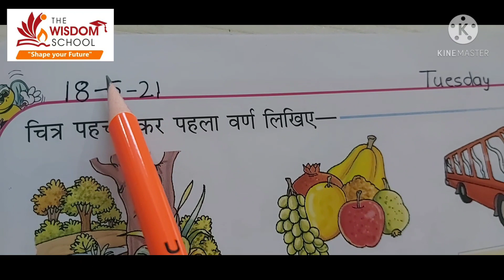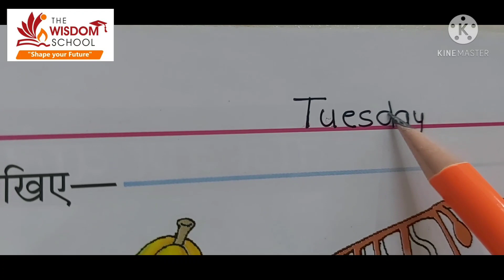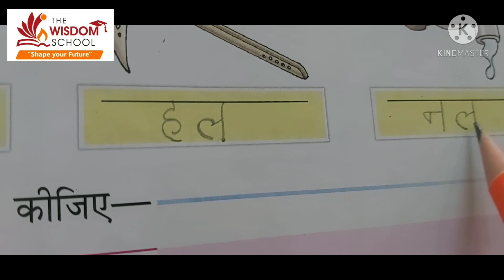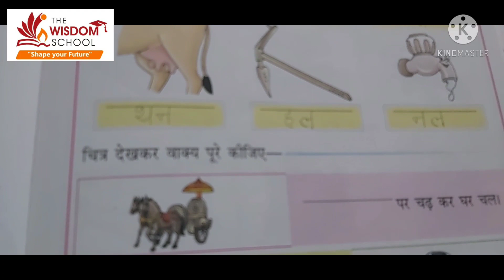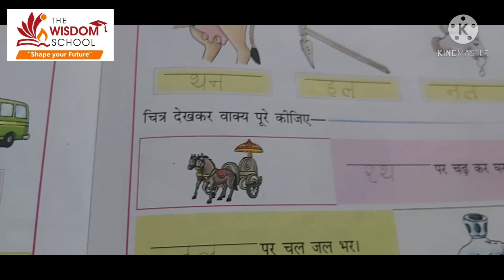KG/ HINDI BOOK /PG NO 23 /18 MAY